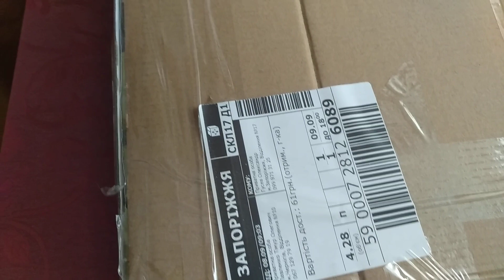VID 20210913 140305 ИКОНА